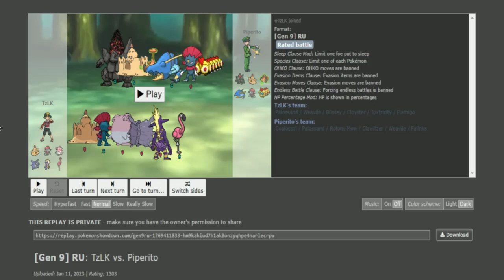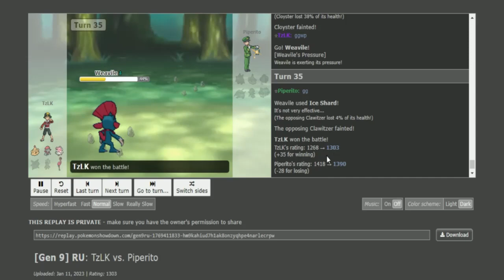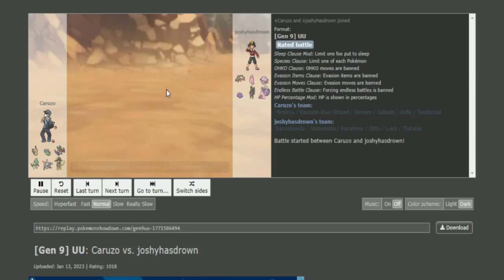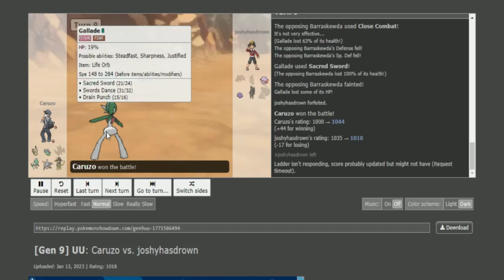Nunca subestime um Swords Dance Weavile